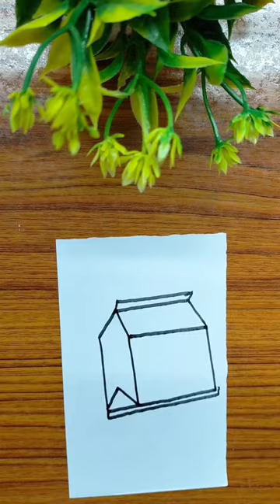milk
christmas tree comedy video dog farel prayoga gta 5 hanuman chalisa iron man kali mata lakdi ki kathi nani teri morni ko mor le gaye safa video snake storie telugu songs
tiktok shorts bhoot simple drawing drawing tik tok video short video cartoon cartoon sakura youtube bts song wednesday songs videos asmr minecraft balveer 123 go bhoot bhoot makeup comedy cid game fish shafa trail bhuter cartoon aayu and pihu show chocolate gana barongan free fire alej igoa bhoot wala dance cartoon cartoon cartoon sonic mukbang patli kamariya mor hai hai COW pragati verma slime videos wala bhoot video jcb new song art and craft bhoot ki kahani cake شفا doctor doctor naruto story dj song farel hulk rainbow friends tik tok video horror movie roblox sakura school simulator taarak mehta ka ooltah chashmah कार्टून 123 go hindi 5 minute crafts blackpink chhotu dada craft pari ronaldo spider-man techno gamerz bhoot wala cartoon chintv tv kahani music natia comedy siren head baby car cat funny videos gana song granny horror story kartoon tarak mehta ulta chashma cartoon cartoon cartoon cartoon goku slime tractor troom troom ultraman a4 art somu asmr eating
bhoot cartoon gane godzilla kartun kimberly loaiza leika prashu videos truk oleng aphmau bomma padam chudail dj songs doctor eating challenge album song ali haider art among us baby laughing baby reels baby short video barong bangkung barongan devil bhoot ka picture bhoot ki video billi boy chipkali chutti tv classic mini food claudia y giselle comedy comedy comedy crafter aditi cute baby dikhao doors drawing drawing eating show eek fauji wala fish video gaan dove gacha gadi wala game hantu sakura hara hara shambhu horse ikan channa maru joko tingkir ngombe dawet kantara movie kutta little singham song man baap bade anmol menggambar motu patalu ki jodi mumal musique musique de hulk my singing monster orang makan orang melahirkan
pencil roblox brookhaven rp saputra shinbi house smart watch speed sridevi drama company latest episode status video story in tamil story story sturdy superman tamil song tentara thar thar thu hiện tivi tiktok youtube tiktoks tokoh taka troom troom in hindi tui tui tuku taka ular uppum mulakum latest episode video video video video wagle ki duniya wednesday song whatdafaqshow wwe xo team zombie movie доктор кампус уэнсдэй اريد اغاني رسم شفا حفا पतली कमरिया बोले हाय हाय बालवीर หนูยิ้มหนูแย้ม bhoot ki film bhutiya kahani bike race bindass kavya bong posto brent rivera bts army bts v bus cartoon dijiye challenge chocolate wala colour cr7 craft video dance video daravana bhoot dhar mann doctor wala eating food efe fortnite franklin freddy funneh funny shorts ganpati bappa morya ghoda ghost stories hamil hantu lucu happy birthday hathi raja horror videos jj and mikey kali thakur kannada stories kereta apile ayangan love today songs mehandi mehandi ka design messi michael jackson nakakatakot nba parrot pel padam pikachu pizza pooh in korea prashu ra ra rakkamma song ravan reels respect shorts sheela sigma snake video sourav joshi vlogs squid game sssniperwolf stationery stories in telugu street food taarak mehta ka ulta chashma tamil stories tick tock tick tock tick tock unholy vande mataram video song waka waka wednesday dance scene yolo aventuras музыка تيك توك कार्टून कार्टून टिक टॉक ခန်းပြီးဆွဲနည်း drawings geet happy birthday song hungry birds injection kar katun komban ktm lato-lato leika garudita multo obit painting papa mere papa patali kamariya bole prashu baby respect sakura hantu sakura simulator shafa video tarak mehta ka ulta chashma t
Thanks for writing my video 🥰